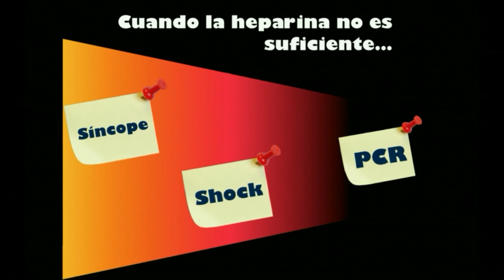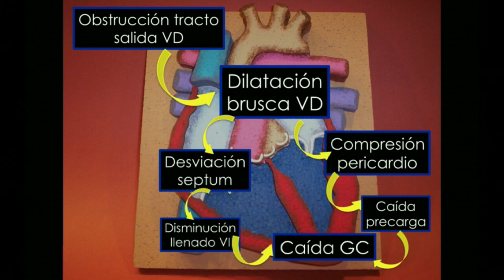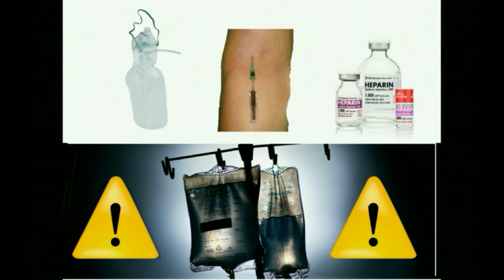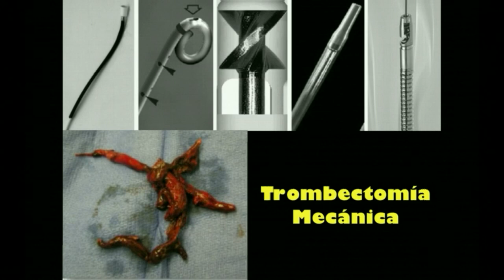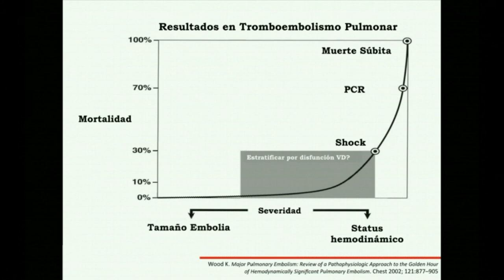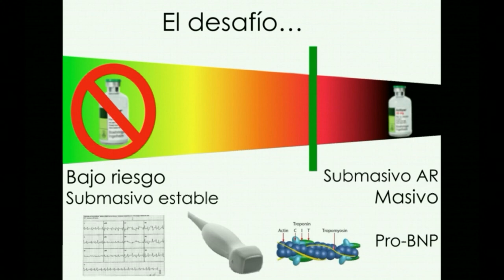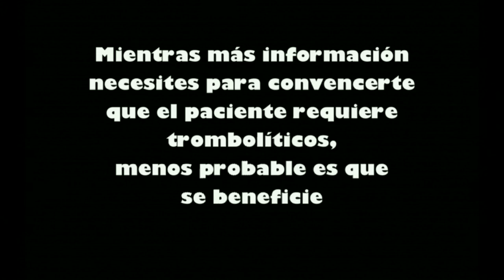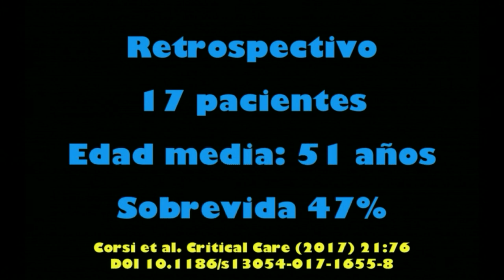TEP en el paciente inestable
El tromboembolismo pulmonar es una patologia grave, potencialmente mortal y tiempo dependiente. Pese a esto tiene un gran espectro de presentacion, y el Dr Pineda nos hablara del TEP en paciente grave, inestable, en shock... La heparina NO es suficiente! Tromboliticos? Trombectomia mecanica? ECMO?